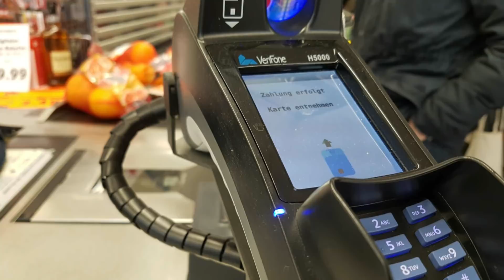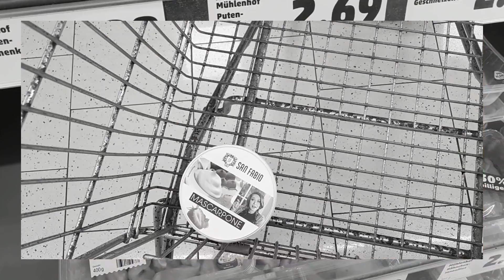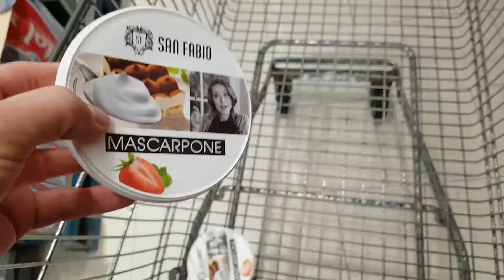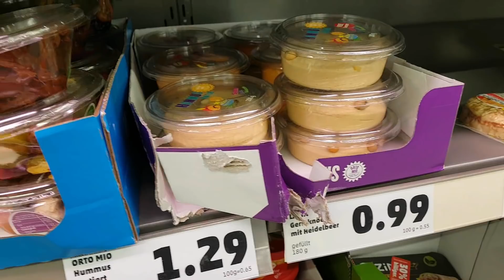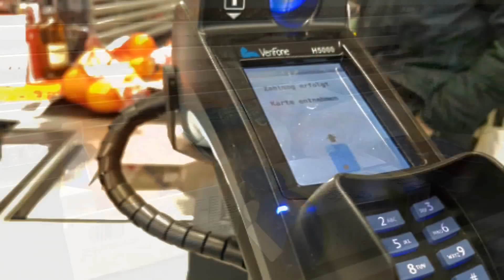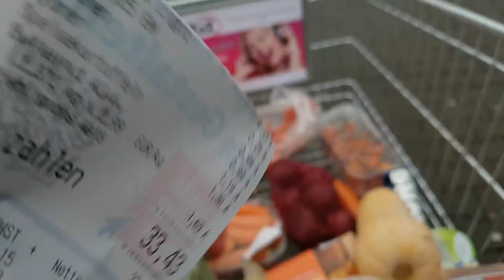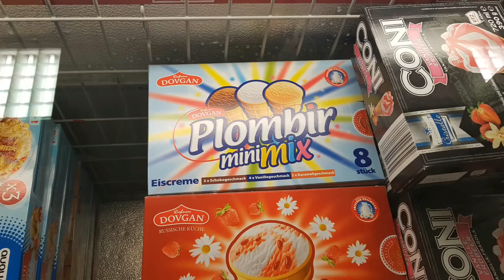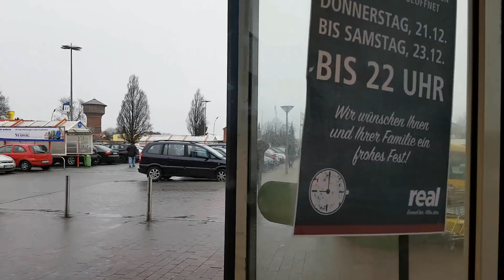Что творится в продуктовых магазинах перед Рождеством в Германии 2017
Скоро Рождество а холодильник пустой значит нам пора провести эстафету по магазинам .
Желаю Вам хороших праздников